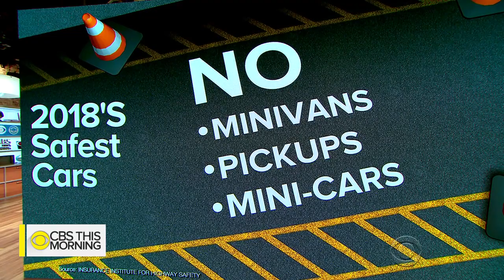Only 15 cars get top IIHS safety mark for 2018 list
The 2018 list of the safest vehicles is out and just 15 earned the highest rating, down from 69 last year. The Insurance Institute for Highway Safety made it more difficult to be named a Top Safety Pick Plus. Kia and Subaru models were among the highest rated; no minivans, pickups or mini-cars made the cut. Kris Van Cleave reports.